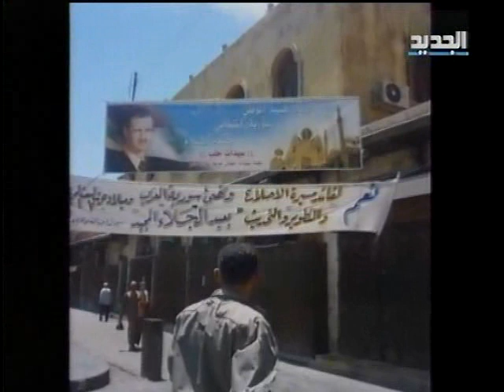حلب عن كثب - خاص -غدي فرنسيس